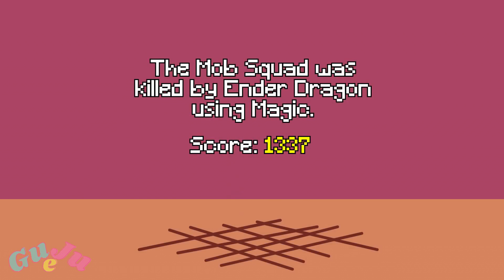MOBS DO MINECRAFT vs ENDER DRAGON! (Mob Squad DUBLADO)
All rights to ArcadeCloud!

📌Videos TODOS os dias de minecraft minecraftanimado animação 💛💛💛

Minecraft é um jogo lançado pela Mojang e possui sua versão para PS4, Xbox One, Nintendo Switch, PC e Minecraft Mobile, também conhecido como Minecraft de celular ou Minecraft Pocket Edition ( MCPE ).